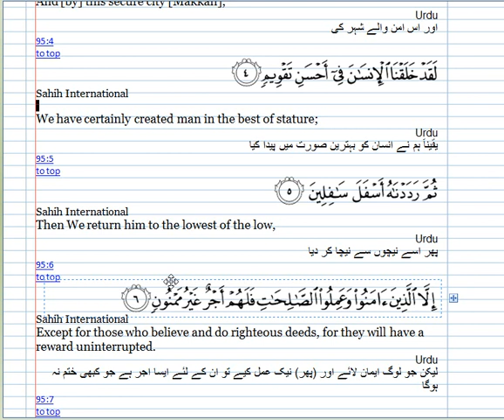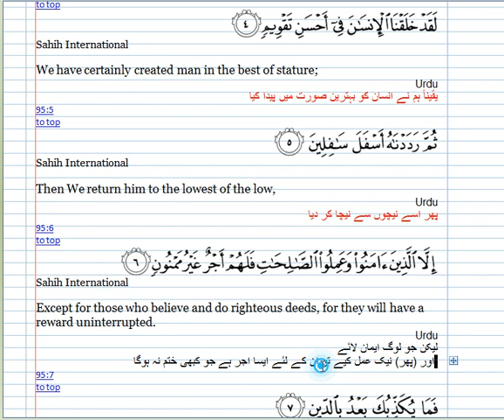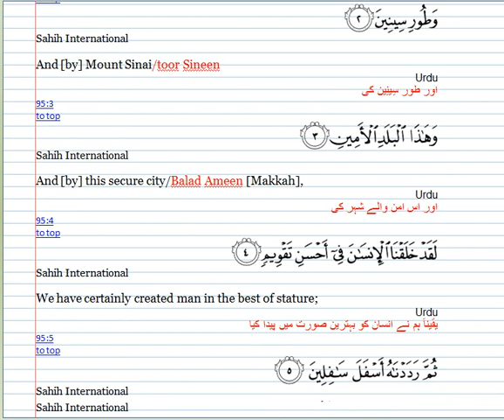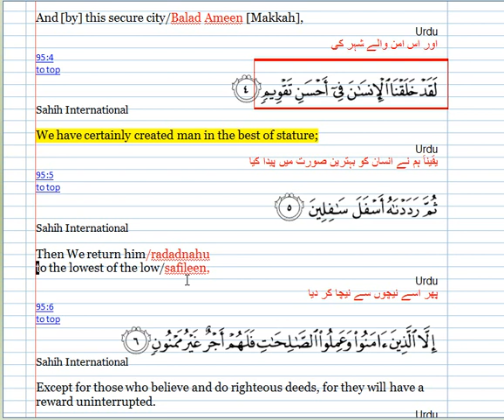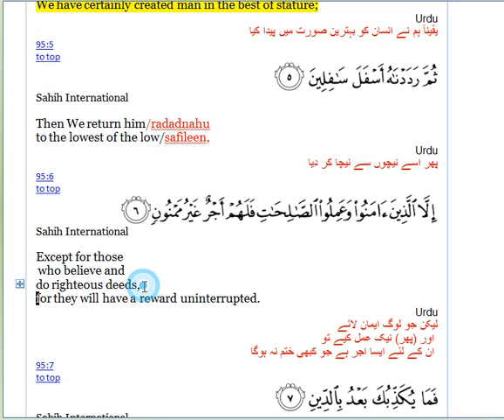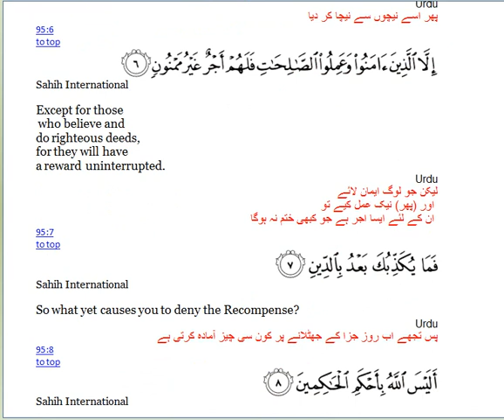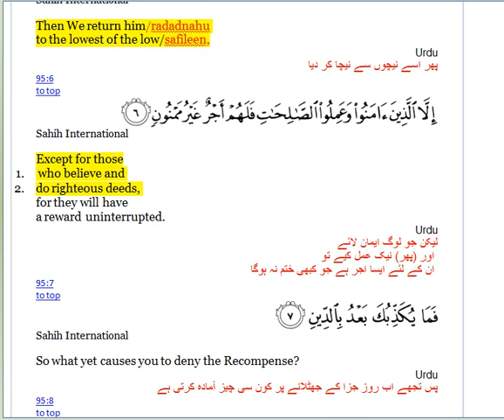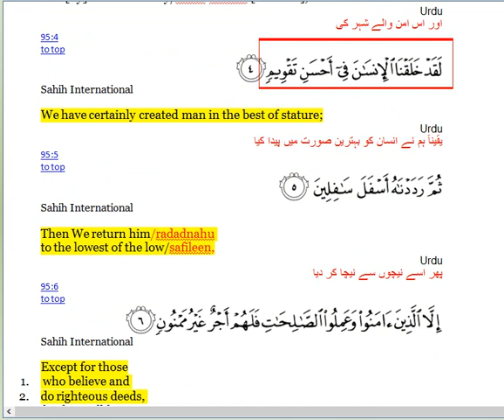Capture-Surat 95- Surat Teen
So what yet causes you
to deny the Recompense/biddeen/qayama?

Is not Allah, the most just of judges?